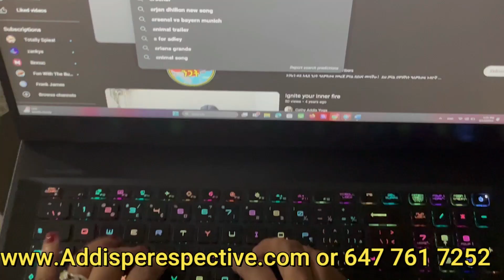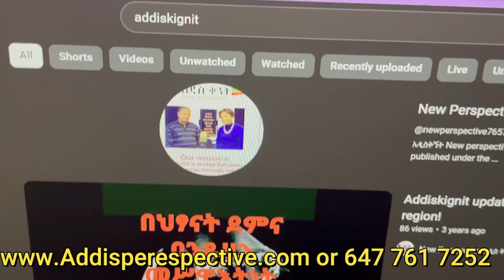አዲስቅኝት New Perspective ዕለታዊ ዜናዎችና ዕለቱ በታሪክ ውስጥ! May 13th, 2024!